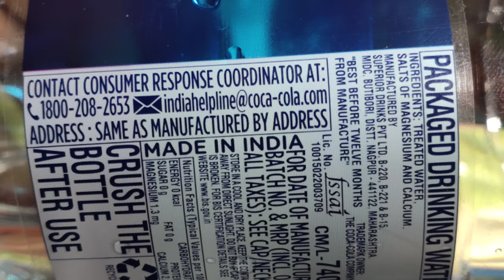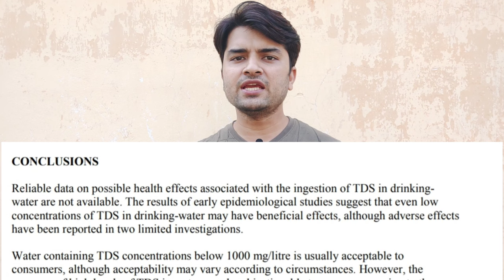How to Check TDS of water with TDS meter ! TDS level for drinking water !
My mic.